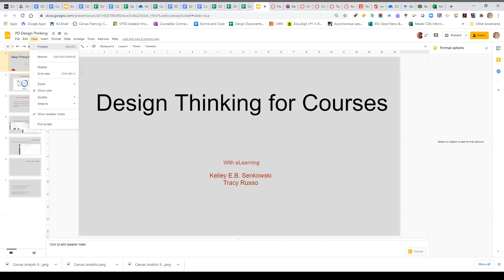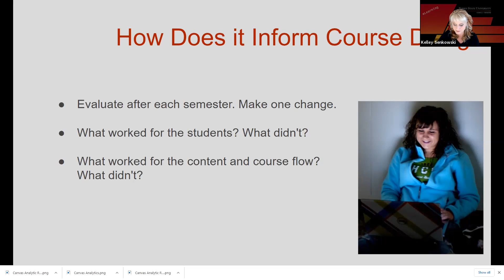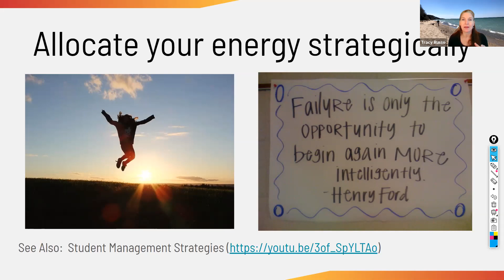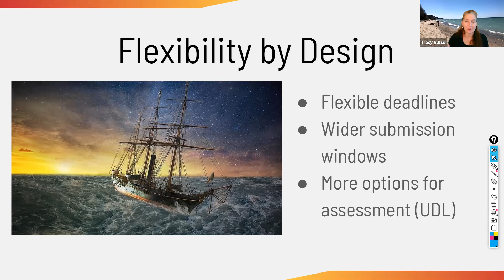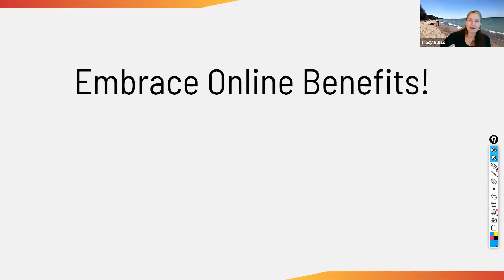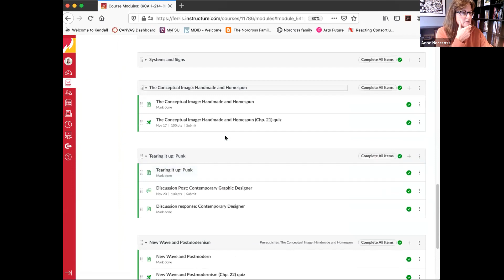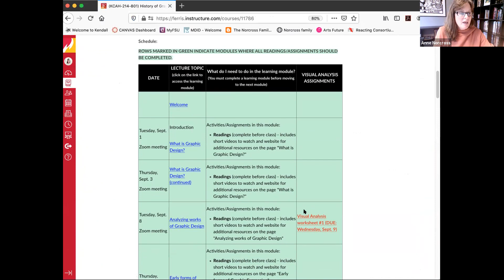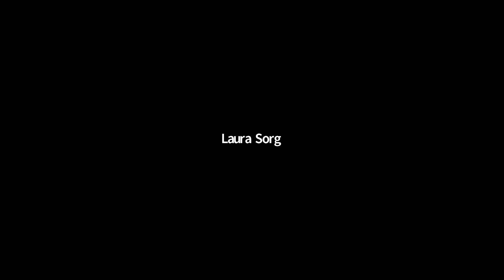Preparing for Spring: Design Thinking to Take Your Course to the Next Level | eLearning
eLearning's various professional development series provide conversation, education, and resources related to improving your online learning teaching practices.